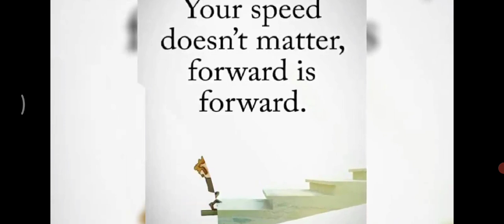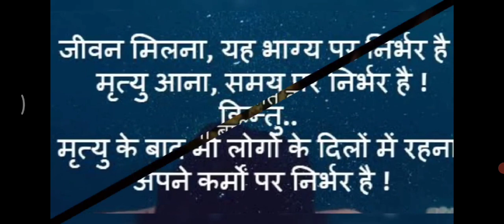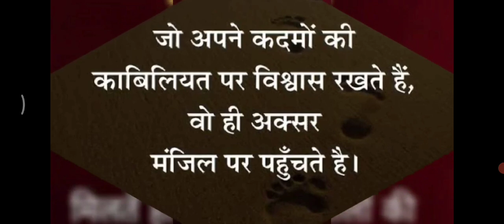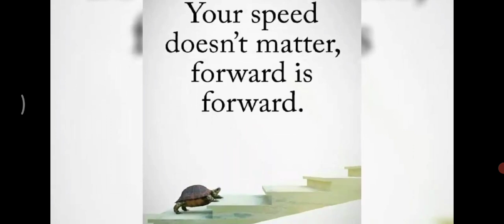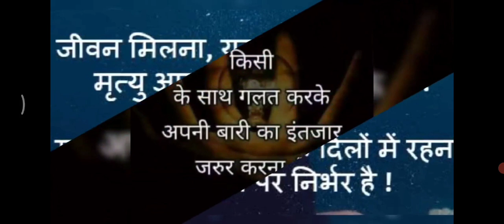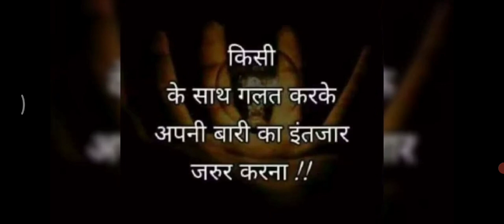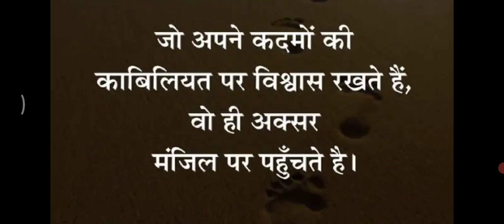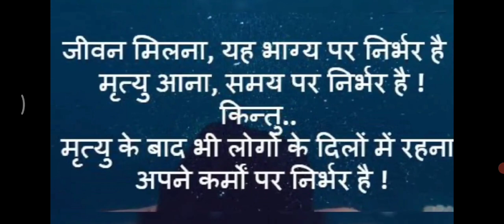कर्म का फल भोगना ही पड़ता है। || motivational video by Dimple Singh|| must watch|| interesting story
जैसा करोगे वैसा भरोगे
श्रीमद् भगवत्‌गीता
 motivational video
# inspirational video
viral videos
motivational video by Dimple Singh
aapke sawal mere jawab
aapki peresaani mere solution
interesting stories

 कर्म क्या है ।
always be ethical
कर्म का सही मतलब समझ ले
 कर्म का फल मिलकर ही रहेगा

भगवान कहते हैं कि अगर तुम धर्म करोगे तो मुझसे मांगना पड़ेगा
पर अगर तुम कर्म करोगे तो उसका फल मुझे देना ही पड़ेगा